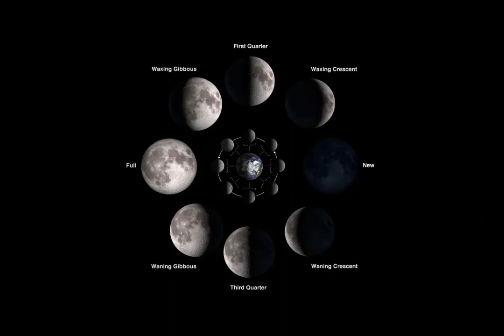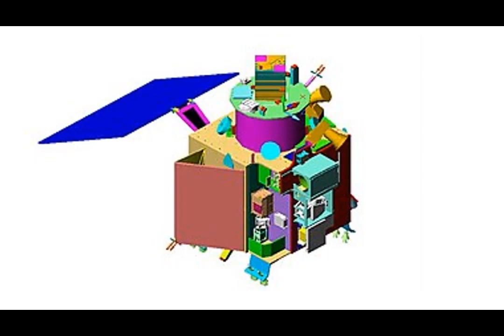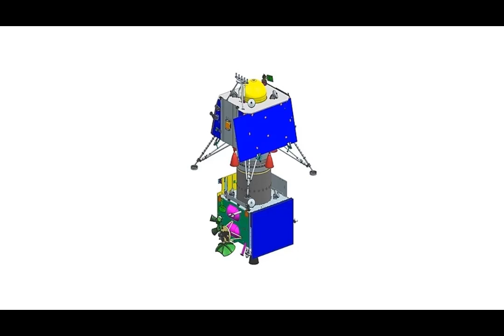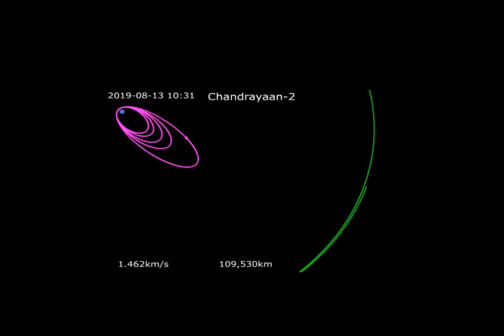CHANDRAYAAN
Hi friends
here is a new video on CHANDRAYAAN . Hope you will enjoy this video

Here is the link to register in the CHANDRAYAAN - 3 MAHA QUIZ